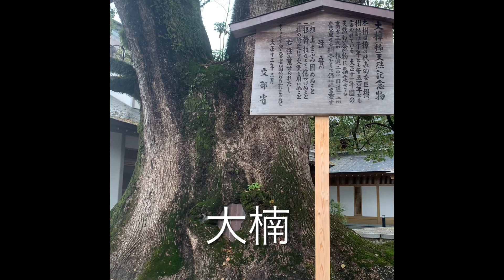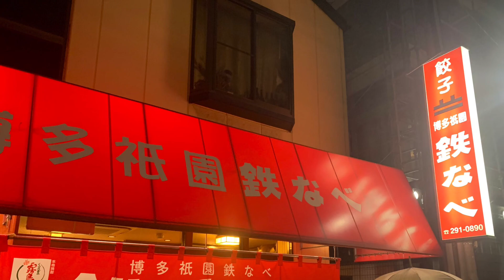博多グルメ 太宰府天満宮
福岡の友達と鉄なべ餃子、豚骨ラーメンを食べて、太宰府天満宮に行ってきました。